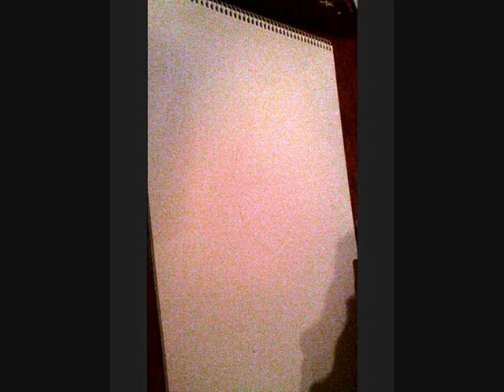For Asgard - Illustration Time Lapse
Drawing I did that I thought I'd time lapse. I'm all about time lapse these days.